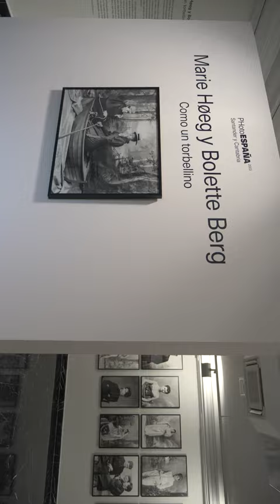Marie Høeg - Bolette Berg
Photo ESPAÑA 2023